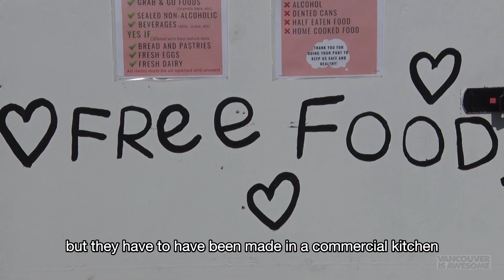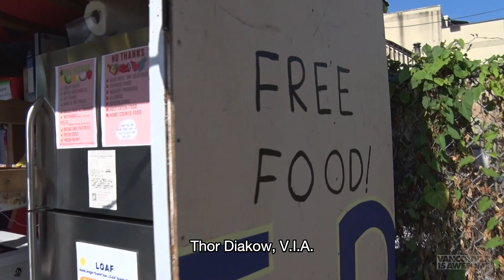New community fridge in East Vancouver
A new grassroots neighbourhood initiative is bringing food security to East Vancouver. The Local Open Access Fridge (LOAF) pilot project is now open at 2297 East Hastings Street and Garden Drive (outside Dachi restaurant).